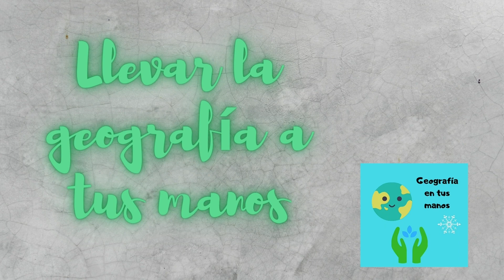Bienvenidos a nuestro canal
Hola, bienvenidos a Geografía en tus manos, en este video verán una presentación del canal, esperamos les guste este trabajo que con cariño y esfuerzo hacemos para la difusión de la Geografía.